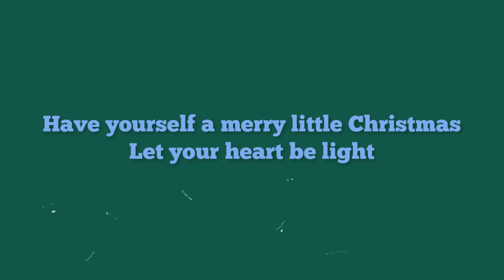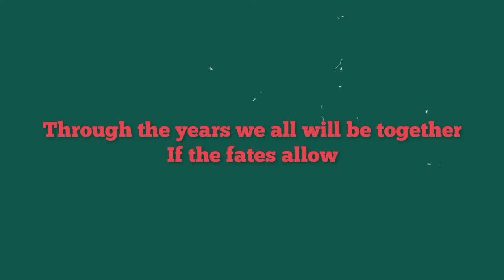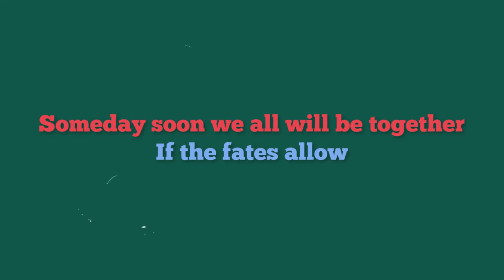Elizabeth Gillies, Eliza Bennett - Have Yourself A Merry Little Christmas (Final Video of 2021)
Have Yourself a Merry Little Christmas sung by Elizabeth Gillies and Eliza Bennett from Dynasty via Instagram. Enjoy!